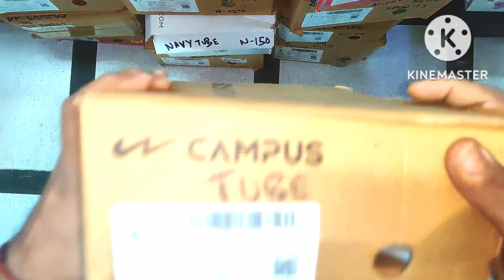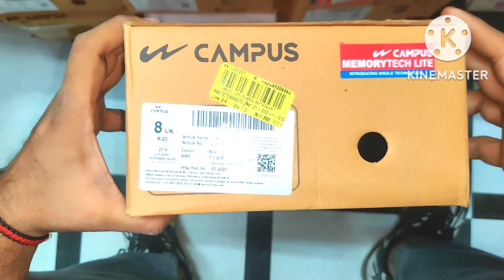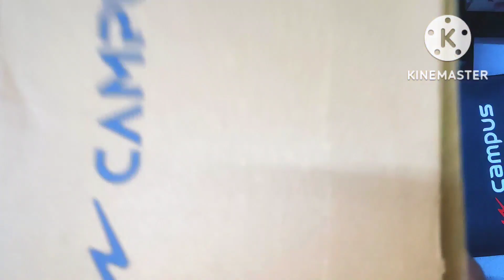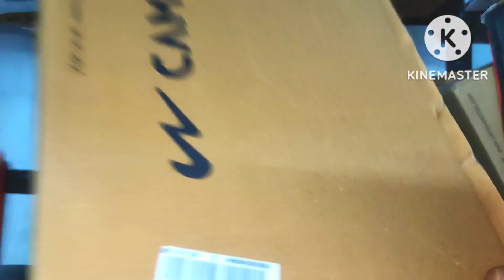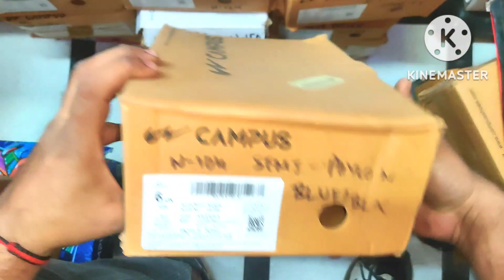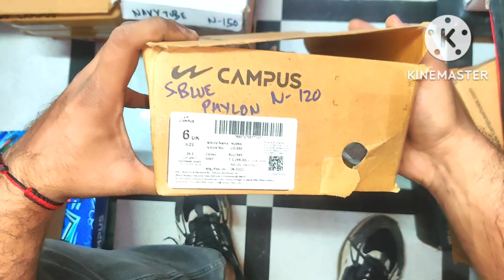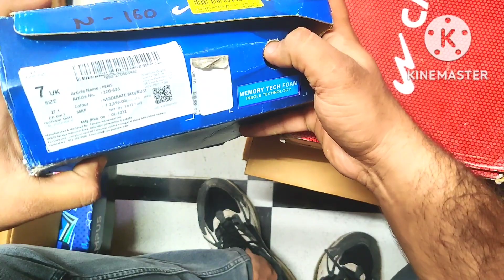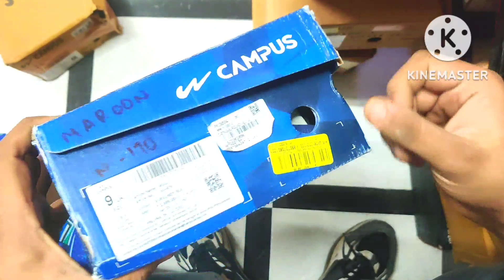CAMPUS SHOES !! DHAMAAL !! 50-60% DISCOUNT HAR ARTICLE PAR!! DHAMAKA LE AAYE HAI FIRSE!